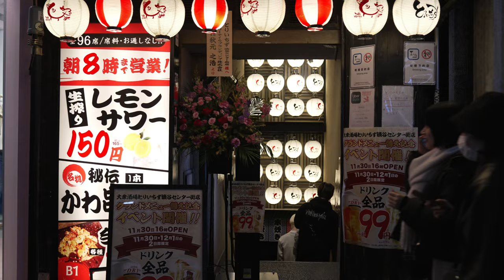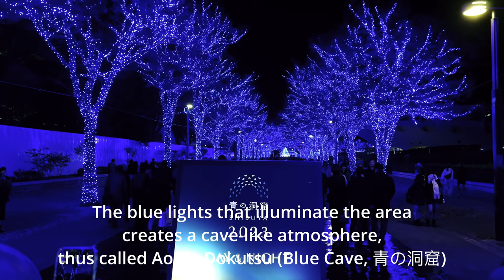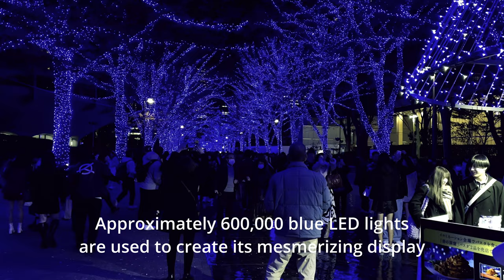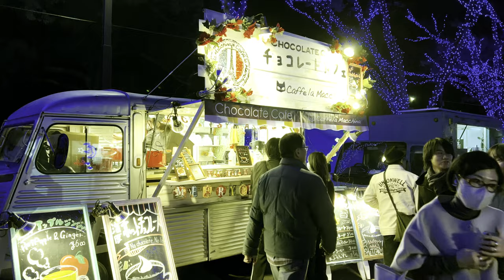SHIBUYA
2023 Dec. 01, Friday -- This is a video showing our visit to Shibuya Ward, a bustling commercial and entertainment district in Tokyo, known for its vibrant atmosphere and iconic landmarks. Famous for the Shibuya Crossing, one of the world's busiest pedestrian intersections, the area is a hub of activity, with countless shops, restaurants, and entertainment venues. Best time to see the crowds scrambling the crossing is during rush hours when office workers get off work. It is also the time for night stroll called 'yoru no sanpo' (夜の散歩), akin to Italian passeggiata. Leisurely wander around Central Gai to the roof  top of Magnet, Shibuya 109 to get the best view of the world's busiest pedestrian crossing, the Shibuya Scramble Crossing. During Christmas period, head to the Shibuya Blue Cave Illumination along Koen-dori (Park Street, 公園通り) and Yoyogi Park Keyaki Namiki (ケヤキ並木) and enjoy the holiday blue lights in its most spectacular display.